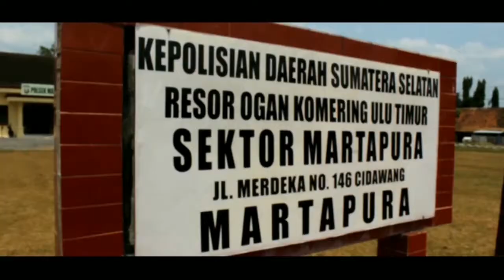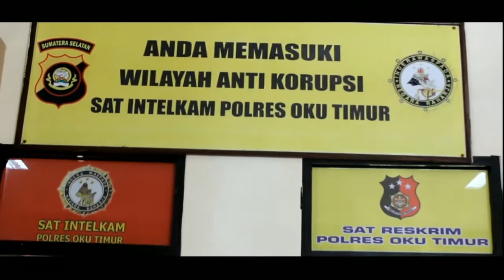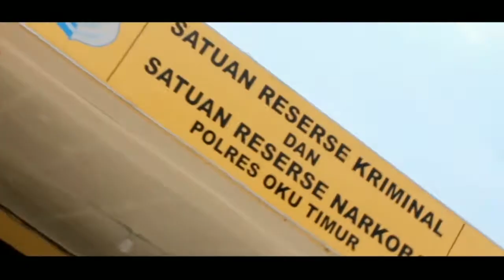Profil Polres OKU Timur